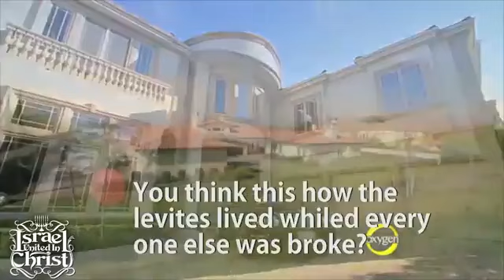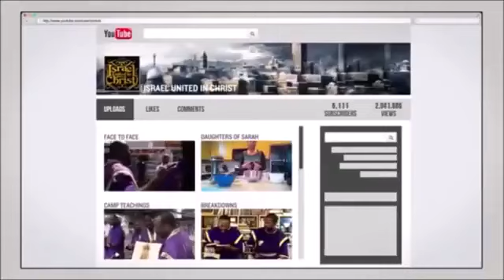The Israelites Alms Deliver From Death!!!